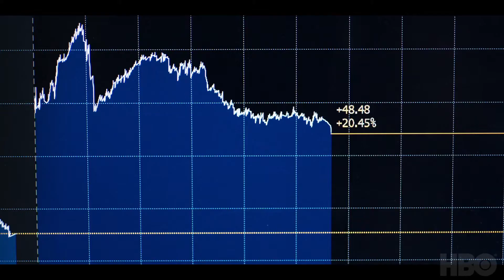Industry Season Two Promo